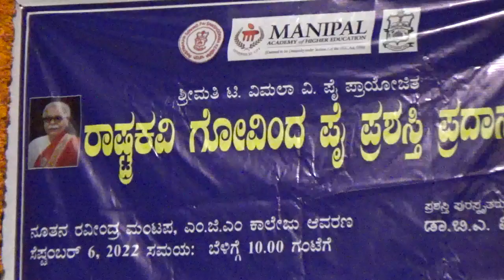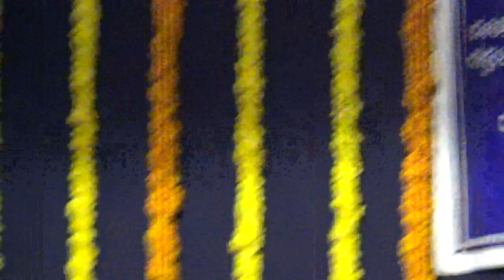M Govinda pai- ಕನ್ನಡಿಗರ ತಾಯಿ , ಶರಣ್ಯ ಕೆ.ಎನ್ , ಸುಮೇಧ ಕೆ.ಎನ್ , ತಾಯೆ ಮೊಗವ ತೋರ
Sharanya k N / Sumedha K . N at Govinda pai research centre , udupi on 6-9-2022 . Kannada Poet M Govinda Pai's popular poem - KANNADIGARA TAYI,
 thanks to Gpvinda Pai research Centre and  Raga Dhana Udupi